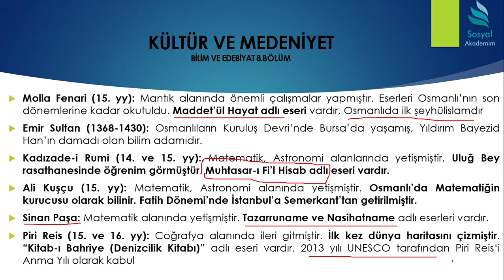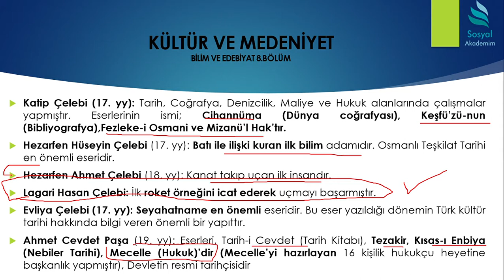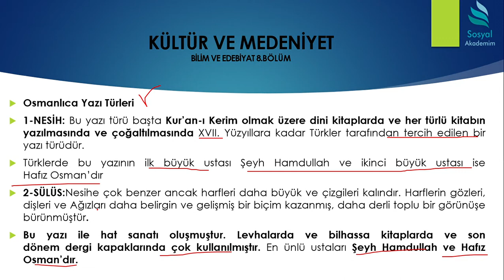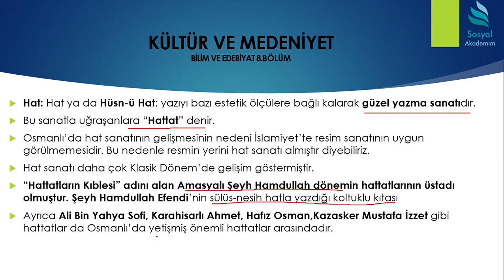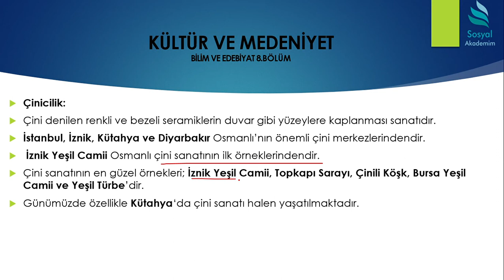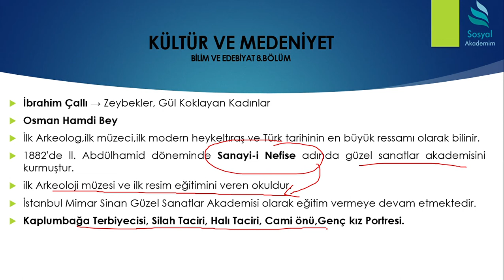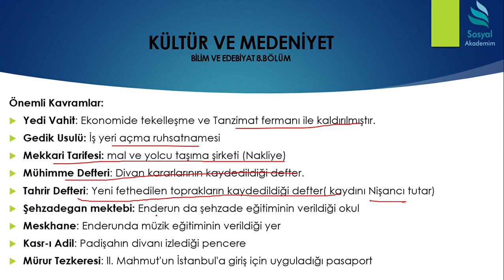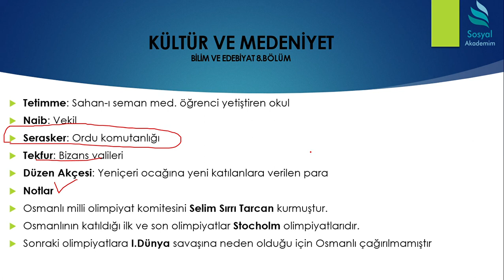45) OSMANLI KÜLTÜR VE MEDENİYETİ 9.BÖLÜM!! (BİLİM ADAMLARI ve SANAT TÜRLERİ)